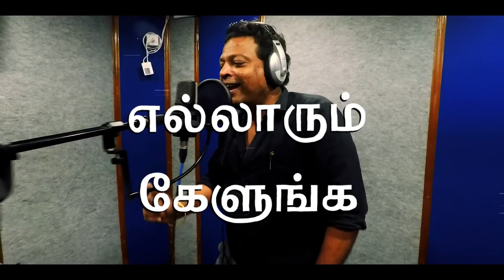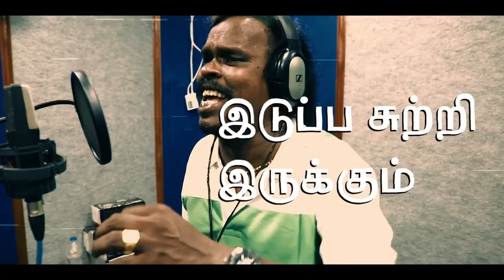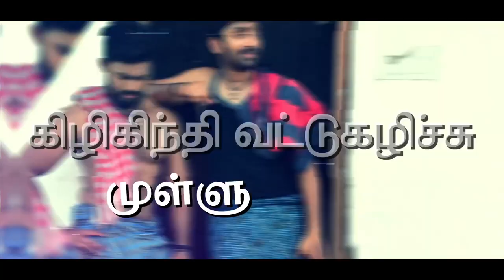KUMBAARI MOVIE | KANYAKUMARI TAMIL SONGS | KEVIN JOSEPH | ANTHONYDASAN | AVIYA EVIYA